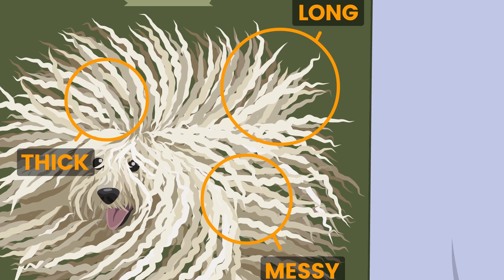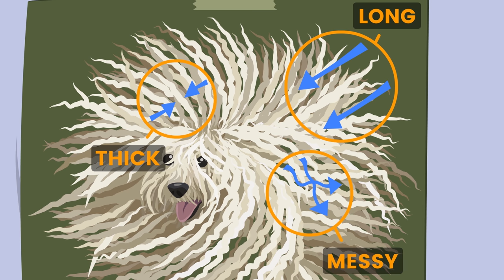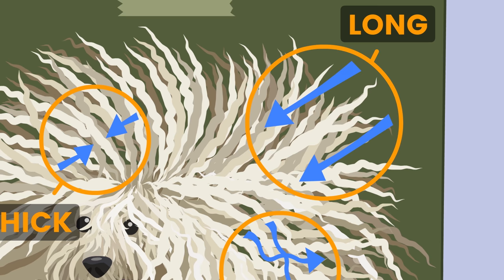THE RUFF RUFFMAN SHOW | Pet-Sitting Tip #3: Turn Your Rhino Into a Dog | PBS KIDS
Ruff will be in big trouble if Blossom comes home to find a rhino in her house…unless he can disguise Fluff as a shaggy Puli dog! Can Ruff and Chet find the right materials to make a costume that will transform Fluff the Rhino into Fluff the Dog?

or download the *FREE* PBS KIDS Video and Games app